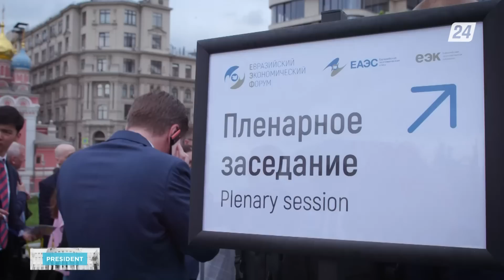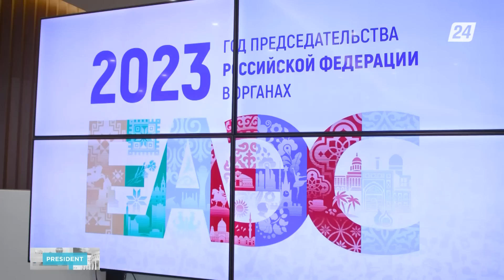Президент озвучил принципиальные позиции Казахстана внутри ЕАЭС | President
Высший Евразийский экономический совет собирался в декабре прошлого года в Бишкеке. Тогда Президент Казахстана говорил о санкционном давлении, которое на себе ощущают все страны Центральной Азии. Глобальная перестройка миропорядка с тех пор не потеряла своей актуальности, а, напротив, вышла на новый этап. На фоне этого вновь возникает необходимость обозначить позиции нашей страны по региональному сотрудничеству, что Касым-Жомарт Токаев и сделал на Евразийском экономическом форуме, а затем на заседании высшего Евразийского экономического совета в Москве.